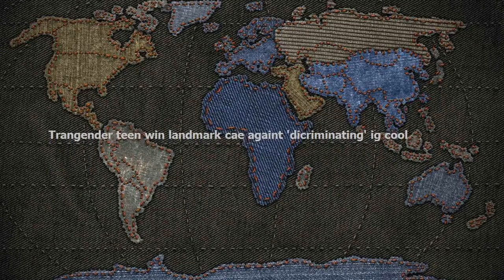Transgender teen wins landmark case against 'discriminating' high school